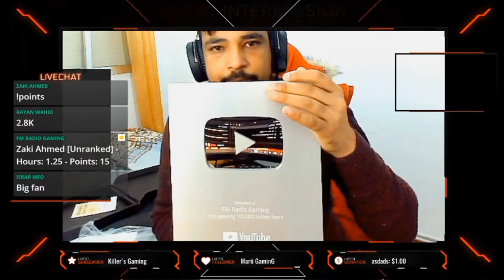ROAD TO 250K | PUBG MOBILE | LIVE STREAM | FM RADIO GAMING